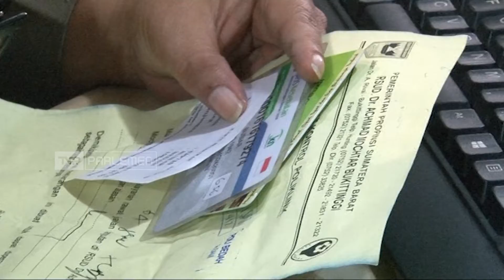Iuaran BPJS kesehatan jangan bebani masyarakat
Pemerintah memutuskan menghapus kelas BPJS kesehatan, dan menggantinya menjadi kelas rawat inap standard atau KRIS. Rencana tersebut disambut positif oleh komisi sembilan DPR RI. Penghapusan ini dinilai untuk memberikan pelayanan kesehatan yang sama bagi seluruh masyarakat. Namun, anggota komisi sembilan DPR RI meminta iuran BPJS kesehatan dengan skema baru, jangan membebani masyarakat.

Narasumber :

Krisdayanti
Anggota komisi IX DPR RI / F-PDIP / Dapil Jatim V

Sukamto
Anggota komisi IX DPR RI / F-PKB / Dapil D.I Yogyakarta